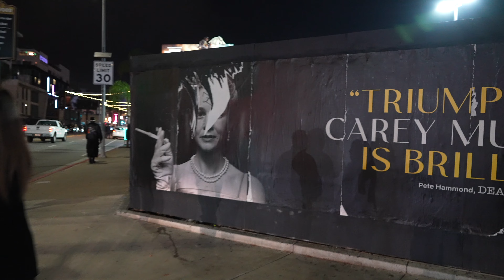West Hollywood After Midnight- Holiday Season 2023 [4K]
I walked through the lively neighborhood of West Hollywood on Santa Monica Boulevard on a Saturday Night. The strip was full of people dining out, socializing, and enjoying themselves. This part of West Hollywood is known for it's many restaurants, dance clubs, social bars, and late night fun.